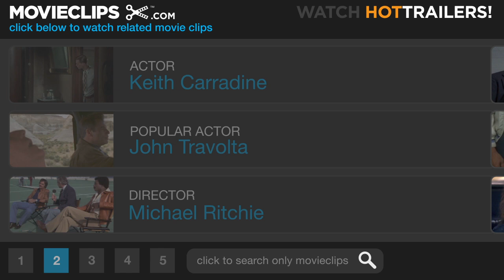An Almost Perfect Affair (6/8) Movie CLIP - Seen Any Good Films Lately? (1979) HD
CLIP DESCRIPTION:
Hal (Keith Carradine) and Maria (Monica Vitti) share a moment of honesty after Maria sees Hal's Film for the first time.

FILM DESCRIPTION:
Inside jokes about the film industry dominate this slight tale of ambition and romance at the Cannes Film Festival. Keith Carradine plays a first-time director who has sunk two years and all his money into a movie about the execution of murderer Gary Gilmore. With his last bit of cash, he flies himself and his picture to Cannes, but the film is seized by French customs. The wife of an Italian producer (Monica Vitti) helps him retrieve his work, and the two become embroiled in a passionate, yet ultimately ill-fated, affair. Carradine gets the first-time, self-important director mostly right, but the movie is so specific to the film industry that viewers may lose interest.

CREDITS:
TM & © Paramount (1979)
Cast: Keith Carradine, Monica Vitti
Director: Michael Ritchie
Producer: Terry Carr
Screenwriters: Walter Bernstein, Don Petersen, Michael Ritchie